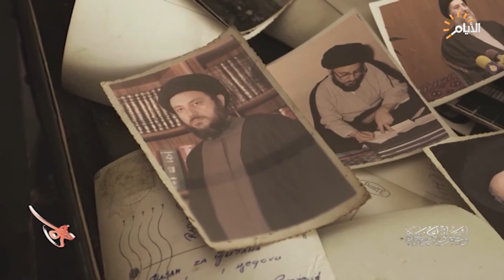شهيد المحراب (قدس) يتحدث عن الشعائر الحسينية : يجب ان تبقى !